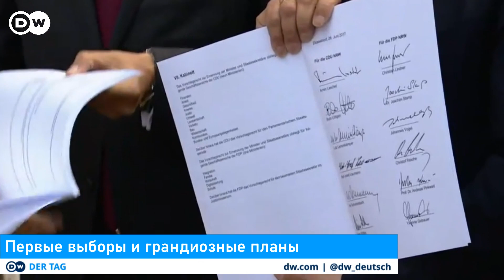Deutsche Welle (2023.08.12)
DEUTSCHE WELLE: DIE NEUIGKEITENAUSGABE
DER 11. JUNI 2023, BERLIN, BUNDESREPUBLIK DEUTSCHLAND